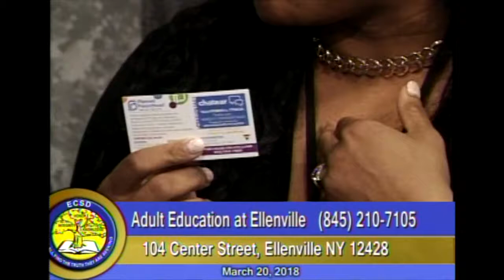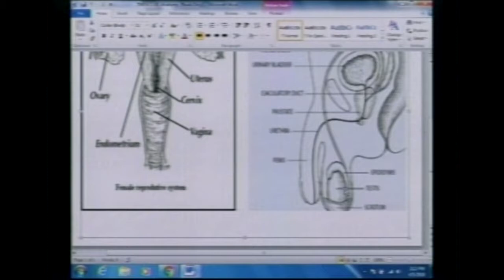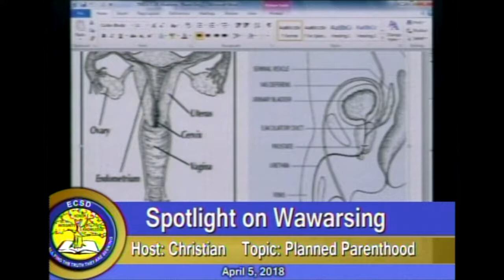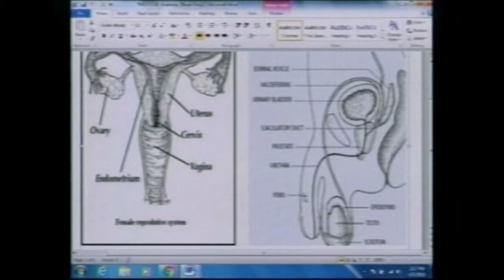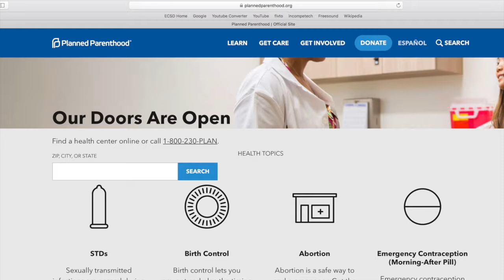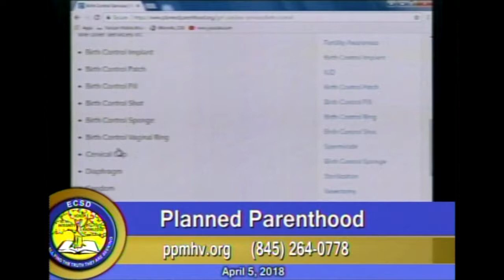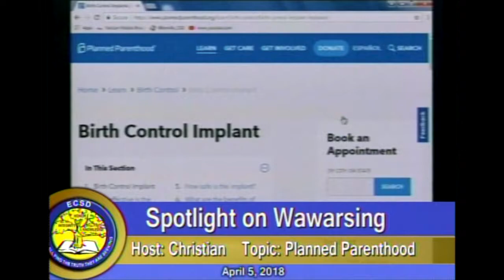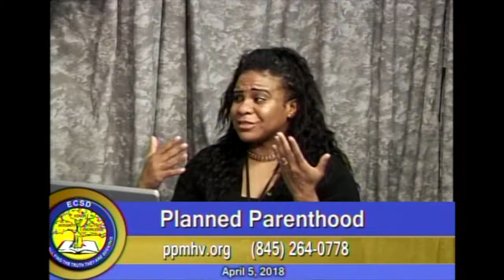Spotlight on Wawarsing 4/5/18 - Planned Parenthood Mid-Hudson Valley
Alexandra Julson - Planned Parenthood Mid-Hudson Valley
appearing on Spotlight on Wawarsing.
Recorded on April 5, 2018 by Students & Staff of the ECSD TV & Radio Studios.